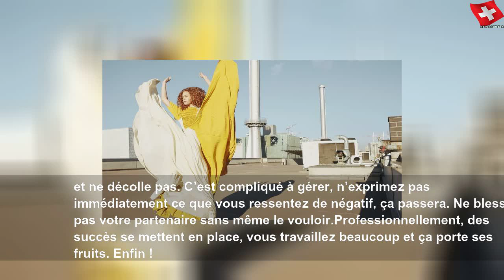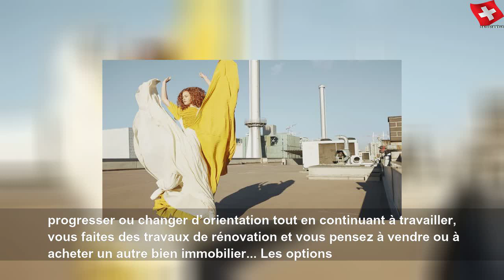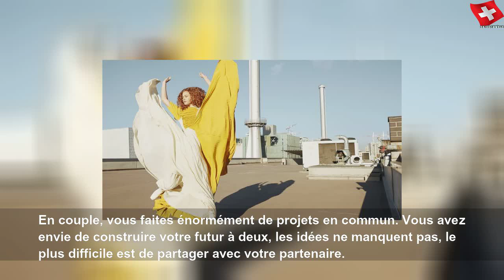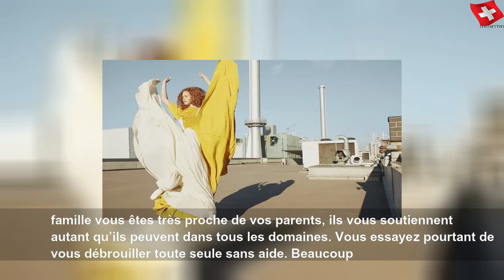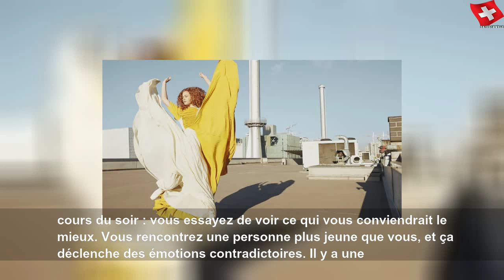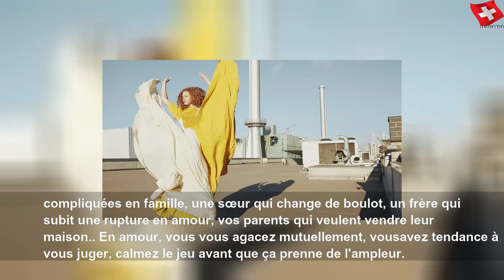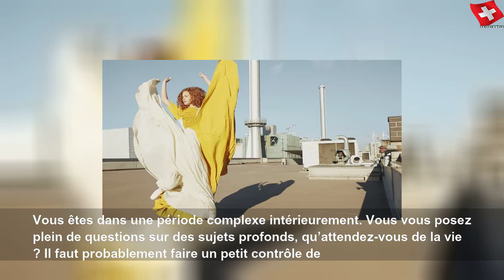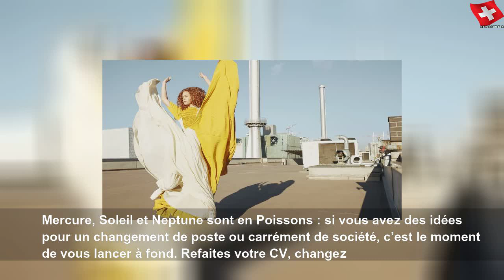Votre horoscope de la semaine du 02 mars 2020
Votre horoscope de la semaine du 02 mars 2020 | Sky Suisse Lifestyle
Chaque semaine notre astrologue Rosine Bramly décrypte les astres pour savoir de quoi votre quotidien sera fait.